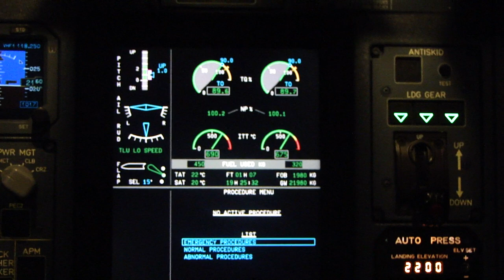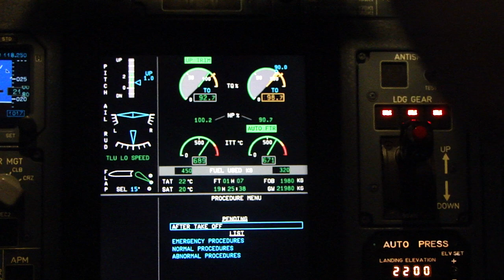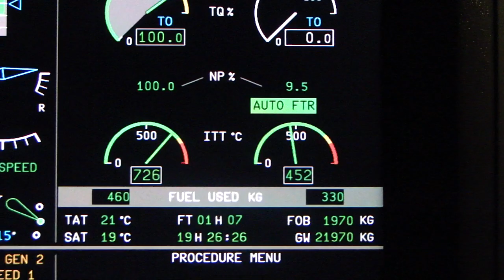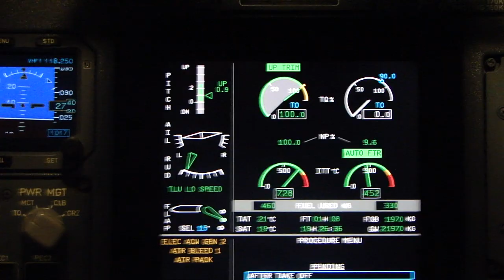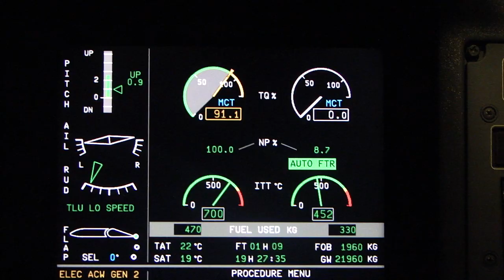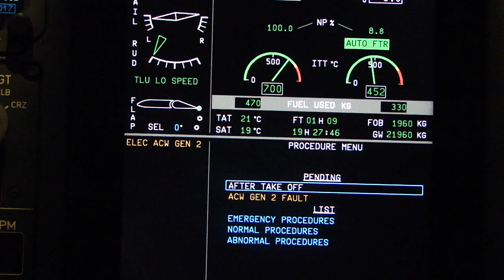UNCOMMANDED FEATHER AT TAKE OF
Olá pilotos de ATR 72 600. Esta filmagem não muito bem-feita, mas podemos ter uma boa ideia caso ocorra um Uncommanded Feather at Take Off. Observe que o torque aumenta um pouco e logo cai. O ATPCS atua dá o UpTrim e Auto Feather, mas o Np não cai para 0%. Observe também que não acende a luz FAULT no switch da Bleed do respectivo motor. Devemos desligar o switch por uma questão de condicionamento a este memory item (ou melhor não é ora de pensar de que motor a bleed se refere).Mas se o piloto desligar aquela que acendeu FAULT tudo bem, mas depois tem que ficar atento pois ao ligar (terminando os memory items), ver se o torque fica abaixo de 90,9% , se ficar, desligue, se não ficar deixar ligado Observe tambem no FWS , no Alert Window que ainda não aparece a mensagem SINGLE ENGINE e que vai aparecer somente quando completar os memory items com Fuel Shut Off quando então não teremos o DC Generator. Observe tambem que ao nivelar na Accel Altitude o IAS Bug vai para 170 kts e não para VFTO. Observe também que ao atingir VFTO ao selecionarmos PWR MGT em MCT o Label UPTRIM desaparece e o AUTOFEATHER fica. Bom devemos usar o procedimento de Engine Flame Out at Take Off. Não podemos mais dar a partida, a não ser que o outro motor pare sem chance de religá-lo. E também, como é uma falha mecânica importante do motor devemos somente puxar o Engine Fire handle.
Bons Voos